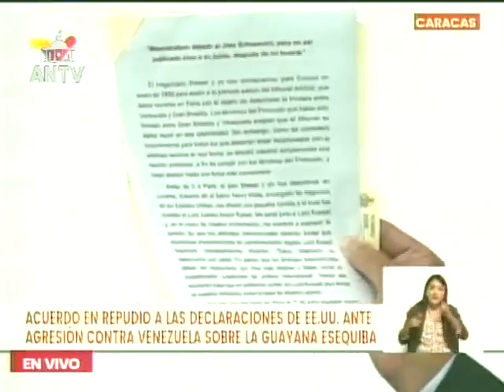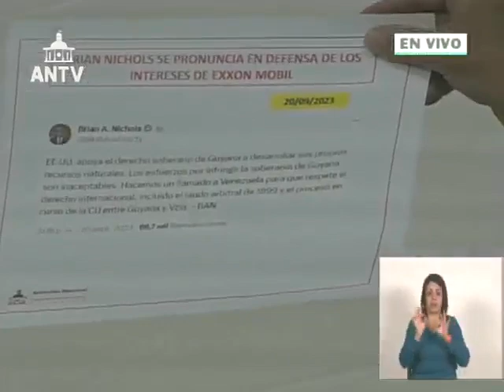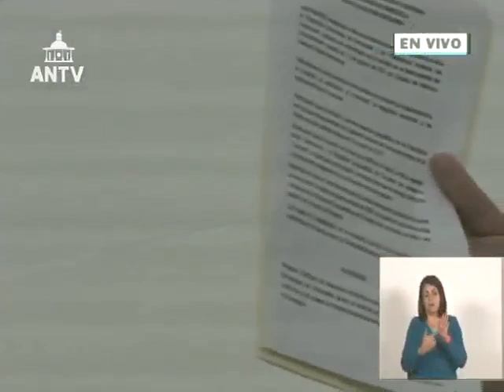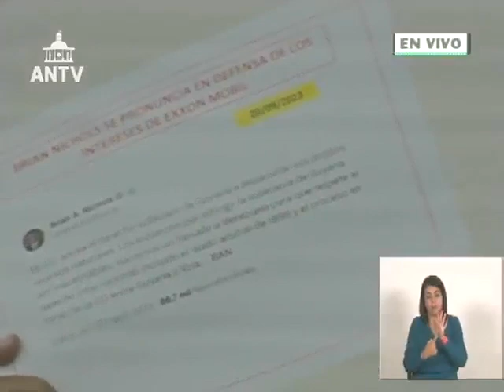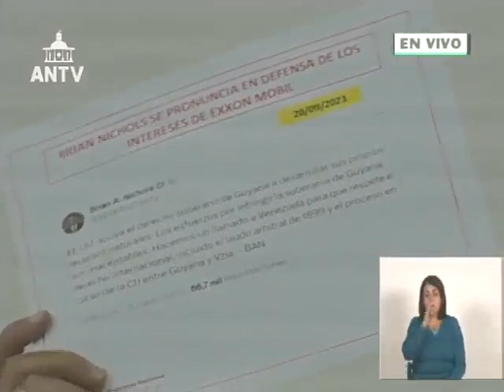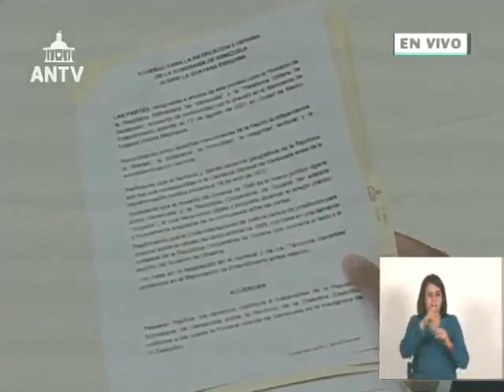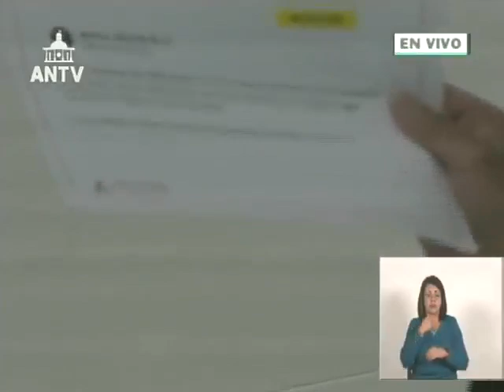Asamblea Nacional de Venezuela, 21 septiembre de 2023, sesión completa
NOTA: TIENE PROBLEMAS DE AUDIO AL COMIENZO, que se van a rreglando a mitad del audio. Así se transmitió. Se aborda el tema de Guayana Esequiba y la convocatoria a referendo consultivo.

USDT o Bitcoin (BEP20): 0xef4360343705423a24119205eeb1de2a10fd23f4

USDT (TRC20): TQJB86JZjF5Kt1C7f322aax4iyD6x65UcV

Petros: PFfDUW3cj1WD7cUPYg9MK2EtgG5nUgVzuc